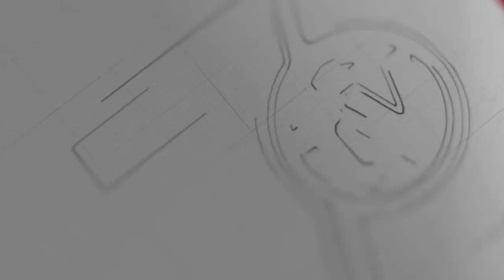ရေပေါ်ဆန္ဒပြပွဲ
အင်းလေးကန်ဗိုလ်တဲအနီး ရေပြင်မှာ ဒီနေ့ ဖေဖေါ်ဝါရီ ၂၁ ရက် မနက်က ဆန္ဒထုတ်ဖော်သူတွေ စုဝေးဆန္ဒပြခဲ့ကြပါတယ်။

တပ်ထောက်ခံတဲ့ သန်းလေးဆယ် အင်းမောင်၊မယ်တွေ မပါဘူးဟေ့၊ ဒီမိုကရေစီတိုက်ပွဲမှာ ဓမ္ဓဘက်က နိုင်ရမှာပဲ ၊ သမ္မတကြီးနဲ့ ခေါင်းဆောင်များချက်ချင်းလွှတ်စတဲ့ ကြွေးကြော်သံတွေနဲ့ ဆန္ဒထုတ်ဖော်ခဲ့ကြတာပါ။

ဆန္ဒထုတ်ဖော်ပွဲမှာ နိုင်ငံ့ဝန်ထမ်းတွေနဲ ပြည်သူတွေပါ ပူးပေါင်းပါဝင်ခဲ့ကြတယ်လို့ သိရပါတယ်။